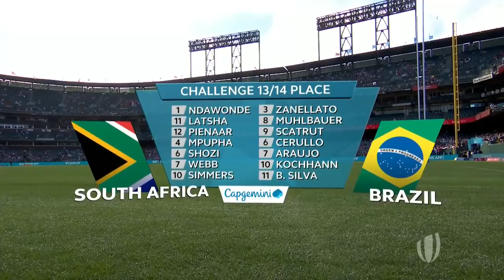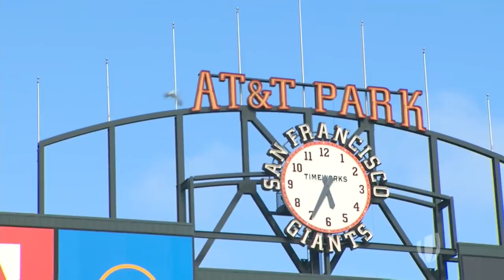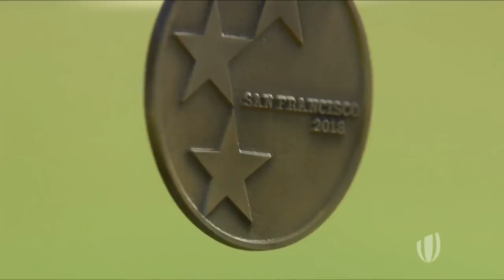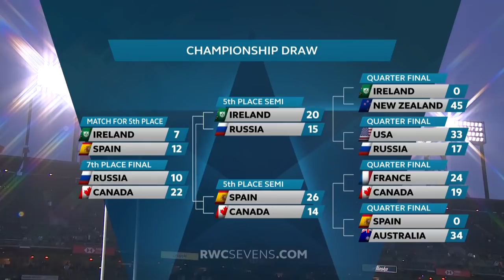Rugby World Cup Sevens - Day 2